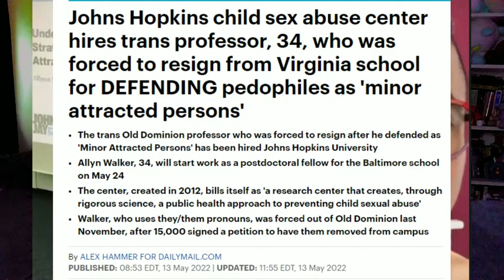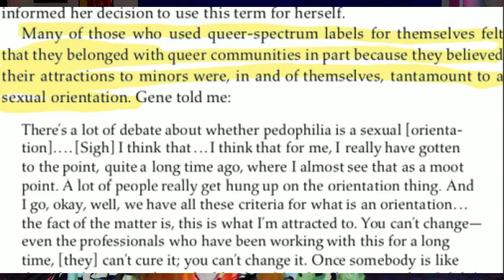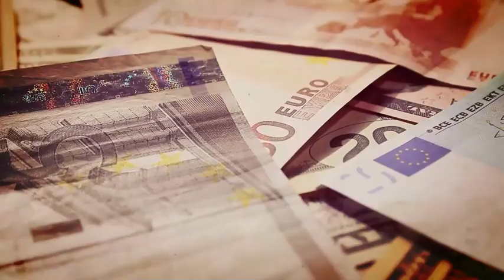The Book About Child Abusers by the John Hopkins' Employee | A Long, Dark Shadow by Allyn Walker